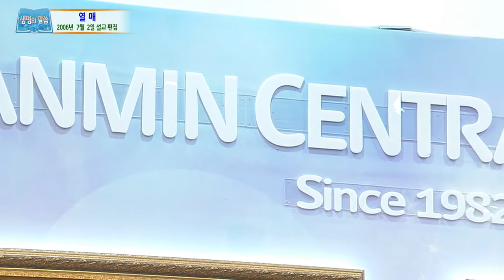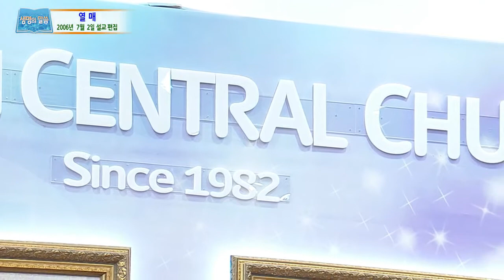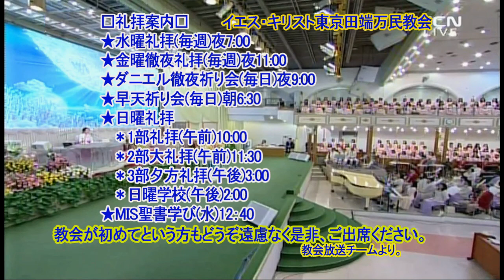(中)実(堂会長イ・ジェロク牧師)2021.7.4.初穂の刈り入れ主日大礼拝ー聖書：絶えず祈りなさい。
ﾃｻﾛﾆｹ人への手紙第一5章16-18節
5:16 いつも喜んでいなさい。
5:17 絶えず祈りなさい。
5:18 すべての事について、感謝しなさい。これが、キリスト・イエスにあって神があなたがたに望んでおられることです。